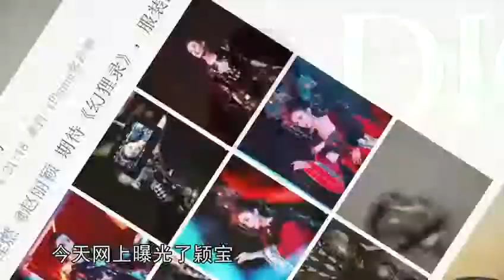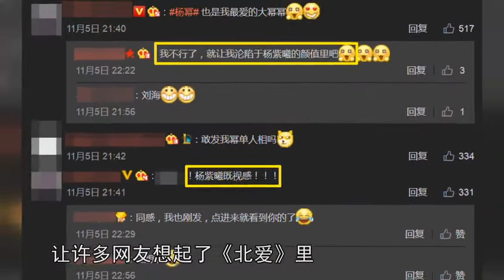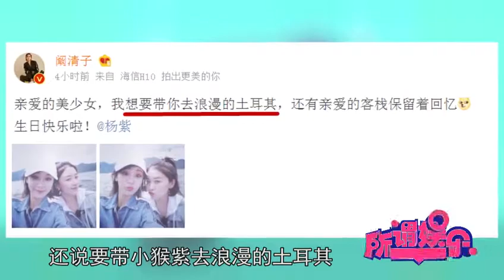正片：郑爽新剧把罗晋骂哭 宋慧乔婚纱制作幕后揭秘 所谓娱乐 腾讯视频